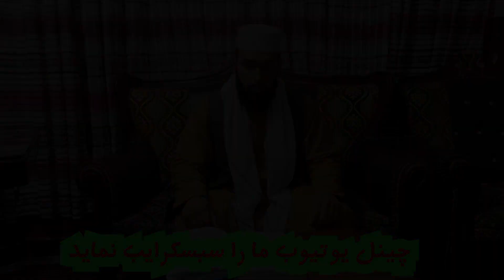صحت ثروت است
ورزش یکی از راه های سالم نگه داشتن وجود آدم است. تمرینات نفس گیر قاری نصیر احمد احمدی الصوفی
 از شما دوستان نیز تقاضا مینمایم تا با پیشگیری و وقایه از امراض خصوصاً ازین مرض کرونا خود را نگهداری کنید. اما تقویه بدن یکی از شیوه های موثر این پدیده گفته شده است. خداوند همه ما و شما را از این مرض کشته و خطرناک در حفظ خود داشته باشد /آمین یا رب العالمین